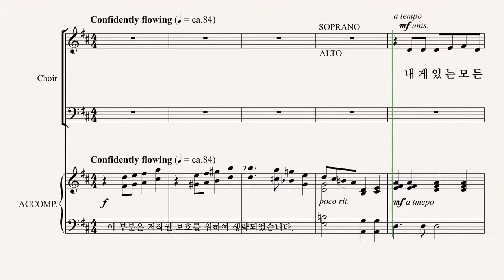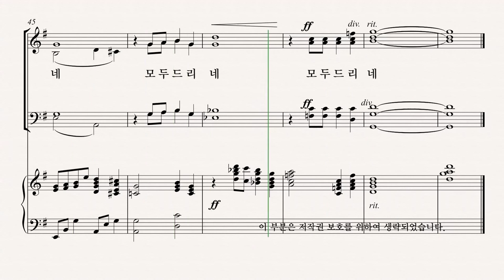[그레이스 성가 1집] MICHAEL HURLEY '내게 있는 모든 것을' SOPRANO 파트 듣기